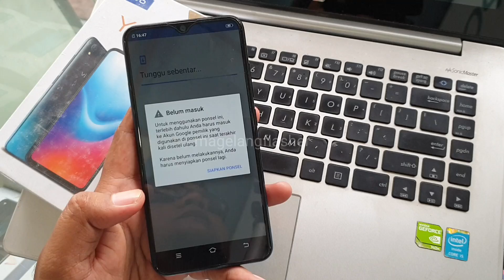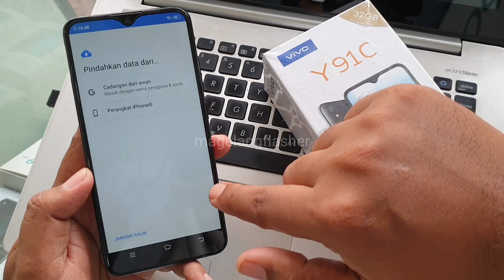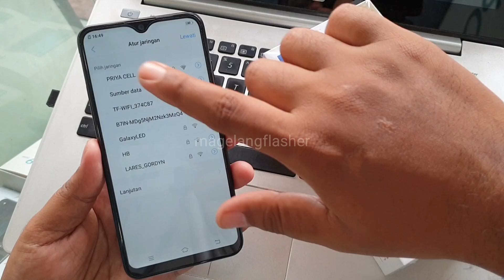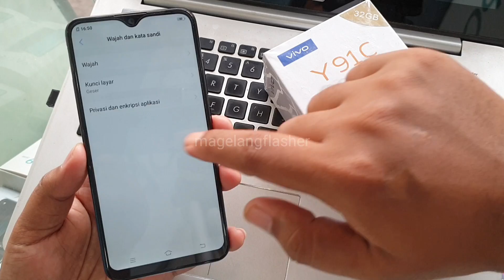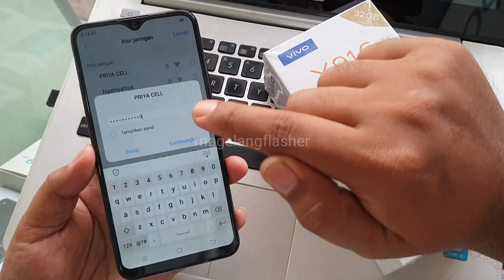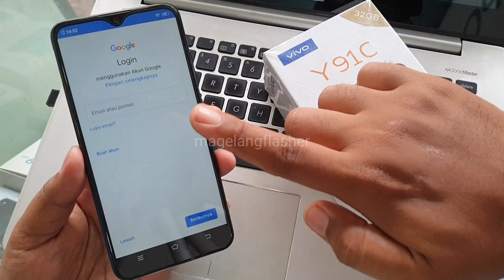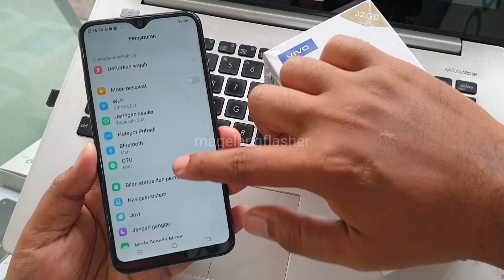Paling Mudah! Bypass Frp Vivo Y91c Lupa Akun Google Tanpa Pc, Gak Sampe 10 menit 👍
Ternyata simpel banget cara bypass frp lupa google account vivo. Tutorial ini hampir work untuk semua seri handphone vivo. Tidak perlu login email dan instal apk bypass, murni dengan senam jari saja.

Silahkan berikan komentar anda pada kolom komentar di bawah video untuk koreksi. Mudah-mudahan bermanfaat